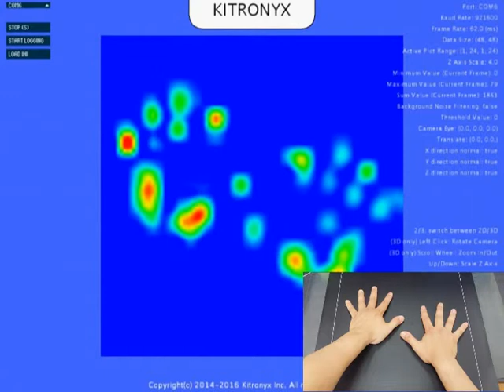Hand Pressure Mapping Using MC1509 Force Controller and MS9711 FSR Matrix Sensor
This video shows hand pressure mapping using Kitronyx's MC1509 force controller and MS9711 matrix sensor.